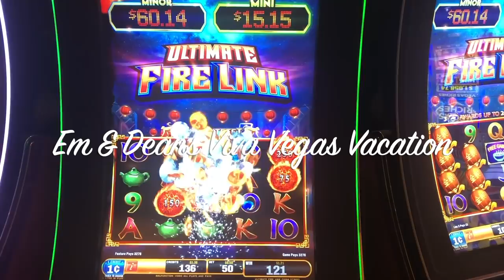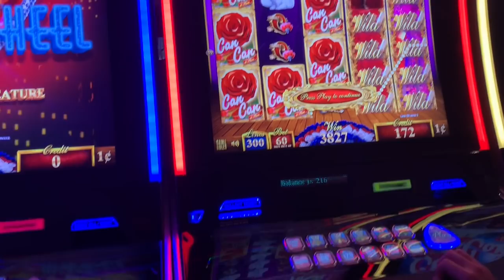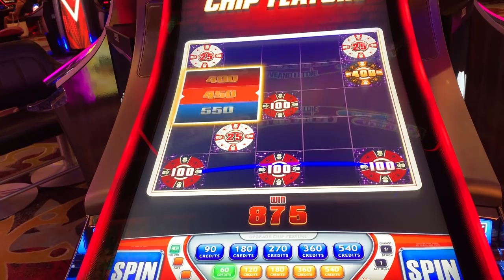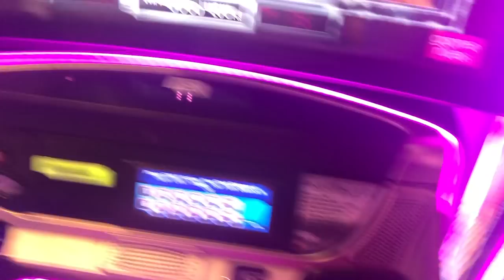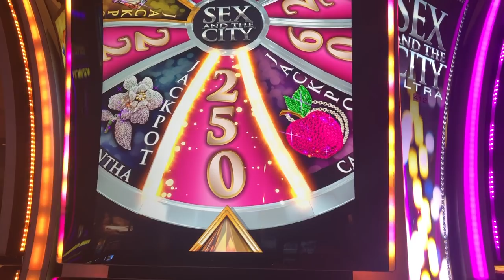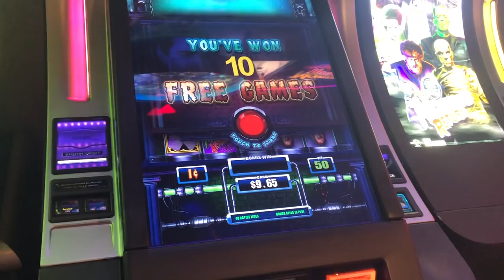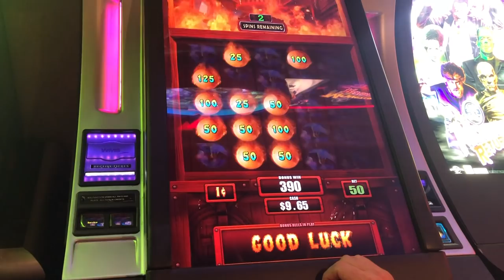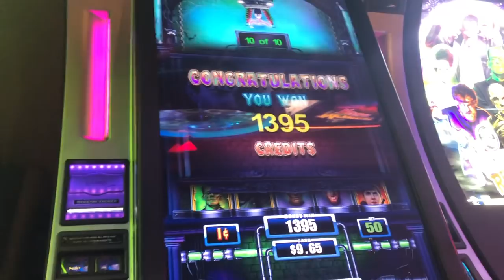EM & Dean September 2019 Day 7 - Last Full day 😫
Our last full day in Vegas. Breakfast at Excalibur Buffet followed by loads of walking, talking and gambling.